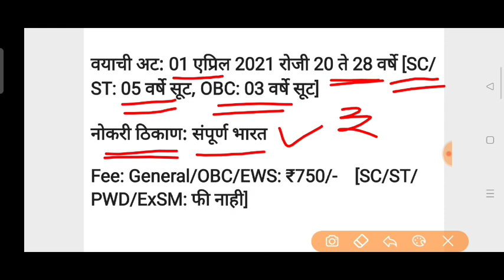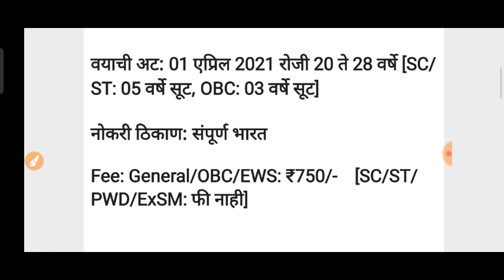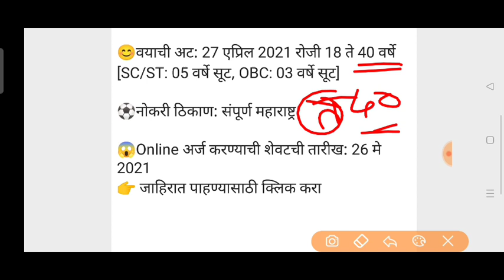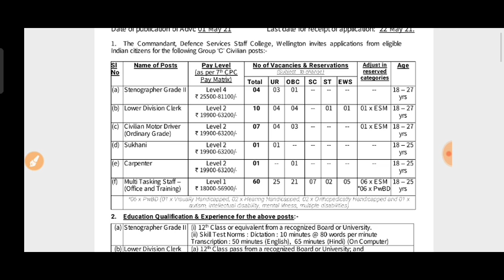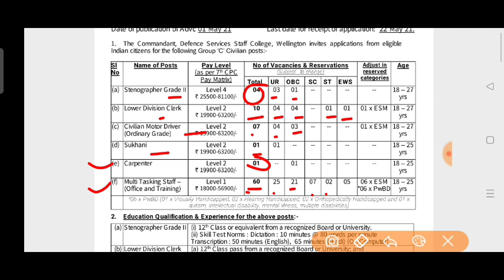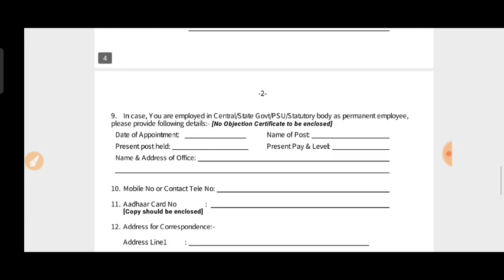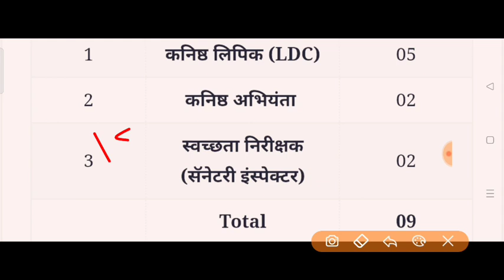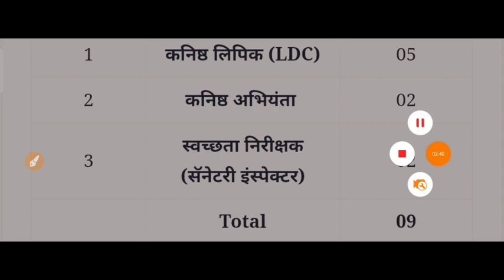सरकारी नोकरी | Government jobs news | हे चार फार्म लगेच भरा SMB preparation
ठिक ३ ला आपला क्लास सुरू होत आहे

unacdmy profile Link-👇

USE code- SMB10
लगेच Follow kara 🛑👇